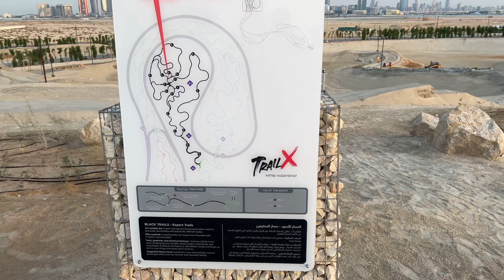AWESOME BIKES | TRAIL X | HUDAYRIAT ISLAND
FUN RACE AND BEAUTIFUL BIKES